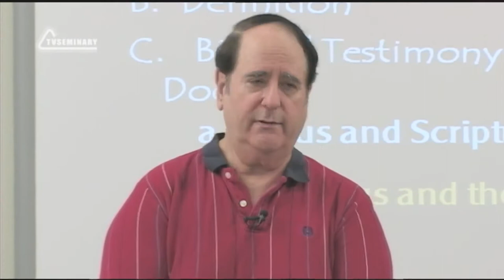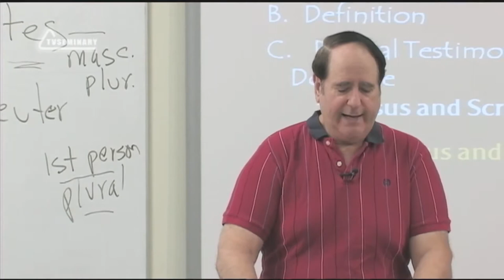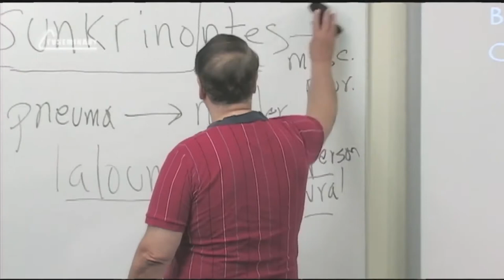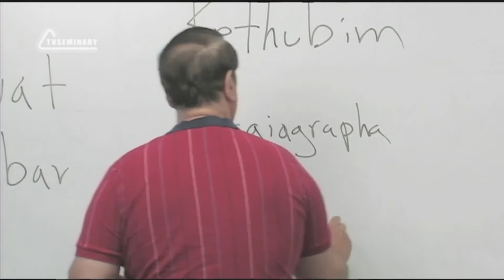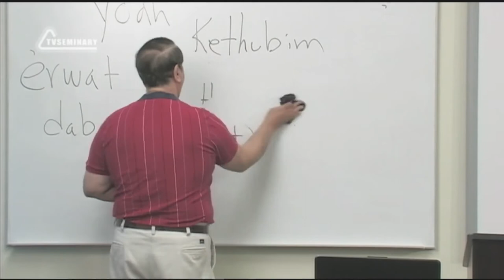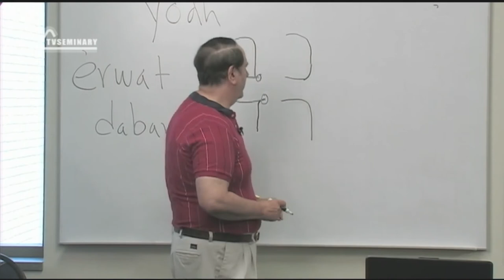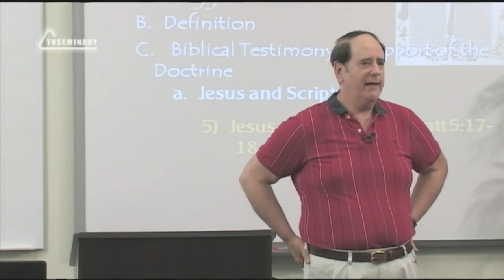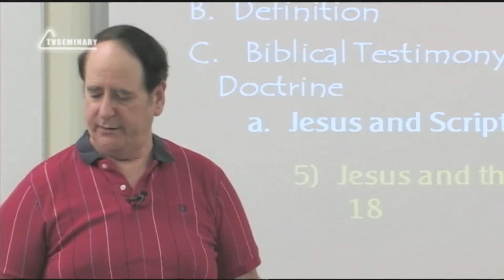ST5101 2 Rus 26 Доктрина богодухновенности Христос и закон